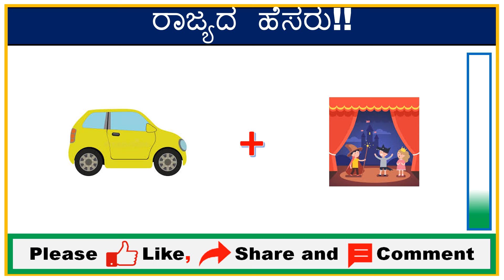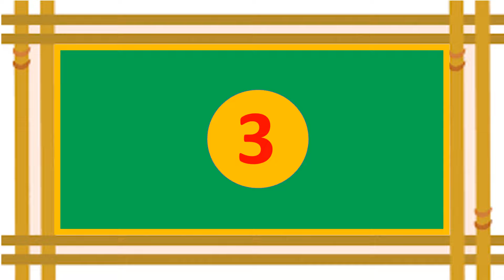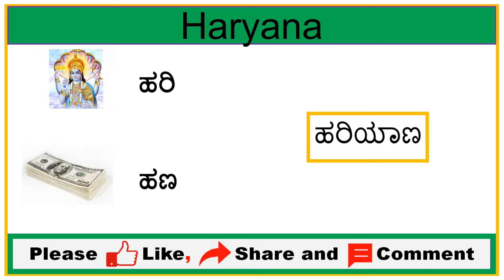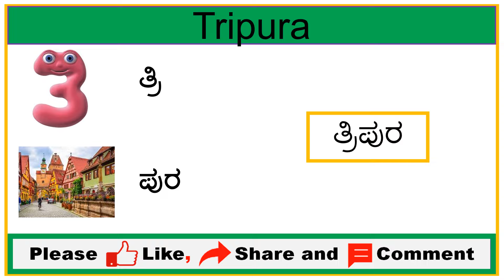ಚಿತ್ರದ ಸಹಾಯದೊಂದಿಗೆ ರಾಜ್ಯದ ಹೆಸರನ್ನು ಹೇಳಿ ನೋಡೋಣ 🤔? KannadaRiddles | Puzzles in Kannada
It is fun activity.Guess state name using picture challenge.Enjoy and watch with your friends and family.